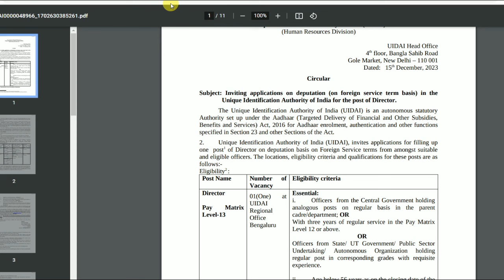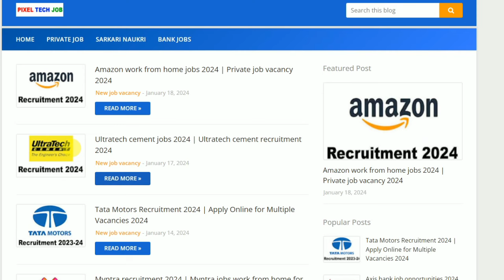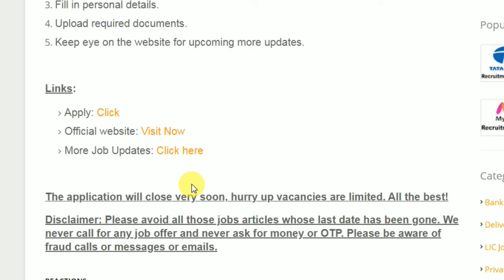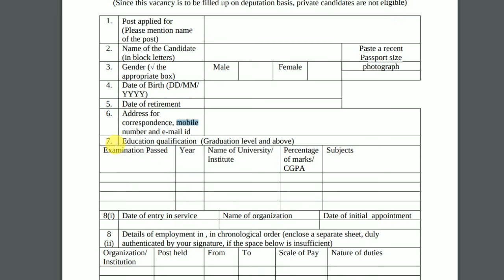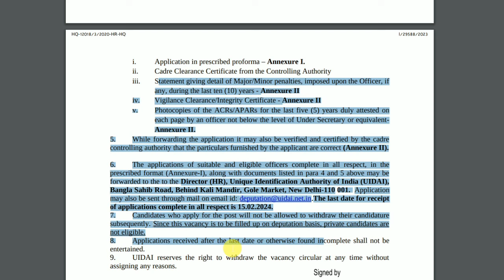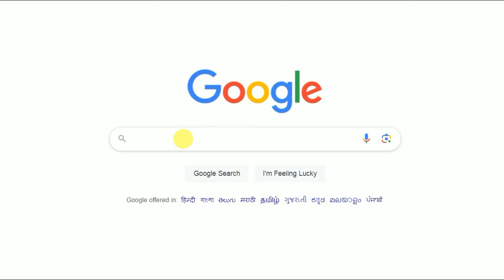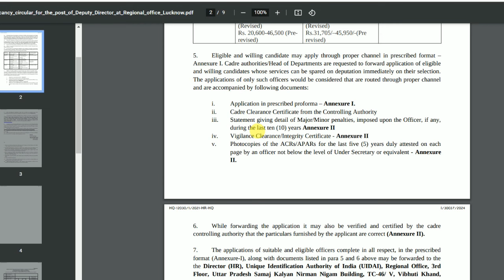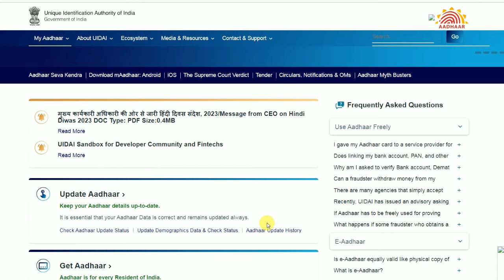Aadhaar Card Recruitment 2024 Apply | Uidai Job Recruitment 2024 | Sarkari Jobs 2024 |Govt Jobs 2024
in This Video i Am Gonna Tell You AAadhaar Card Recruitment 2024 | Uidai Job Recruitment 2024 | Sarkari Jobs 2024 | Govt Jobs 2024 | Latest Job Updates 2024

Queries Solved:
how to apply aadhar job
aadhar job recruitment 2024
uidai recruitment 2024
uidai recruitment 2024 apply online
uidai job vacancy 2024
uidai job apply online
uidai job vacancy 2024 form fill up
aadhar card job recruitment 2024 how to apply
aadhar bharti 2024
aadhar card bharti 2024
aadhar job card link
aadhar jobs 2024
aadhar job online apply